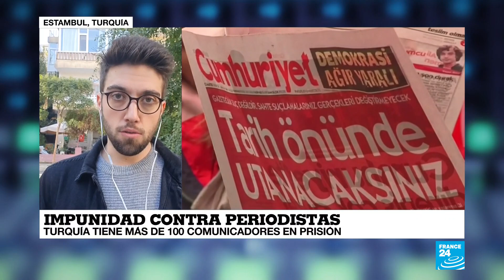La vuelta al mundo: impunidad en crímenes contra periodistas en Turquía, Irán y Marruecos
Los casos judiciales contra periodistas en Turquía han disminuido, pasando de tener 250 comunicadores en prisión en 2016 a un poco más de 100 en 2020, sin embargo, a pesar de esto, la persecución judicial al periodismo sigue presente y preocupa a los comunicadores turcos. Irán recuerda la ola de asesinatos de 1988, cuando una gran cantidad de periodistas que trabajaban en medios reformistas fueron asesinados y muchos de estos crímenes quedaron en la impunidad. En Marruecos, los comunicadores que critican al Gobierno son acusados de cometer delitos sexuales para poder judicializarlos.